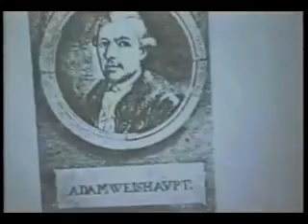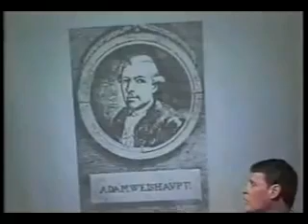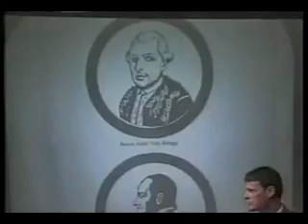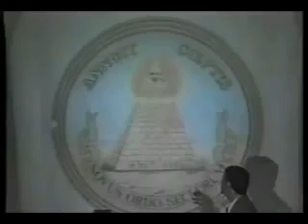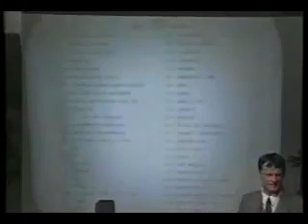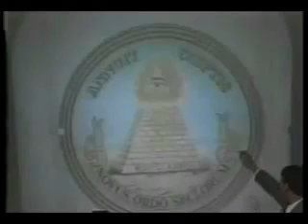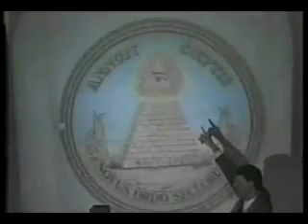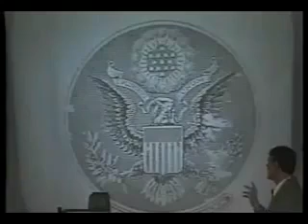The Illum!nati Hidden Secrets Revealed Part 2